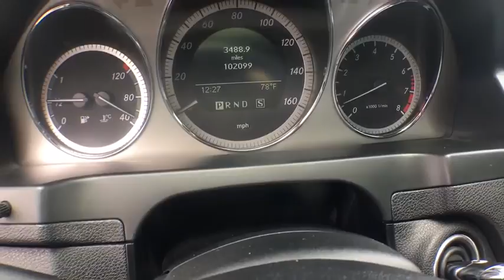2009 Mercedes-Benz C300 Denver, Littleton, Aurora, Parker, Colorado Springs, CO D970801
2009 Mercedes-Benz C300

Brandon Dodge
5600 S Broadway

2009 Mercedes-Benz C-Class C300brbr4MATIC.
228 hp horsepower, 3.0 L liter V6 DOHC engine with variable valve timing, 4 Doors, 4-wheel ABS brakes, 4WD Type - Full-time, 8-way power adjustable drivers seat, 8-way power adjustable passenger seat, Air conditioning with dual zone climate control, All-wheel drive, Audio controls on steering wheel, Automatic Transmission, Chrome grill, Cruise control, Daytime running lights, External temperature display, Front fog/driving lights, Fuel economy EPA highway (mpg): 25 and EPA city (mpg): 17, Head airbags - Curtain 1st and 2nd row, Heated Windshield Washer Jets - Jets and reservoir, Multi-function remote - Trunk/hatch/door/tailgate  windows  sunroof/convertible roof, Passenger Airbag, Power heated mirrors, Power windows with 4 one-touch, Privacy/tinted glass, Rear bench seats, Rear fog lights, Remote power door locks, Remote sunroof/convertible roof operation - Remote sunroof operation, Remote window operation, Reverse tilt mirrors - Passenger mirror, Signal mirrors - Turn signal in mirrors, Tachometer, Tilt and telescopic steering wheel, Video Monitor Location - Front